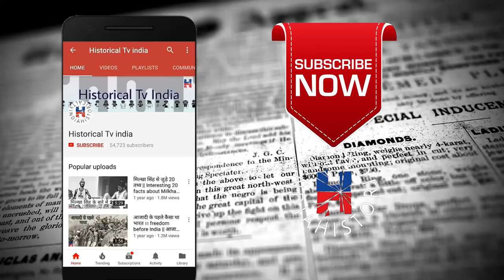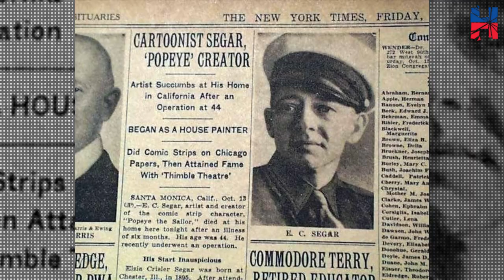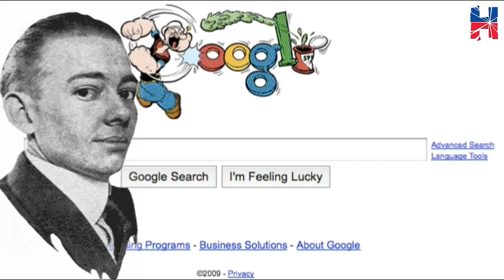Popeye-एक वास्तविक व्यक्ति पर आधारित | Popeye the sailor man | Hindi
Cartoonist E.C. Segar created Popeye the Sailor in 1919 after taking a correspondence course on drawing from a guy in Cleveland.
Popeye's real-life inspiration is sometimes attributed to a photo of an old sailor who really does resemble Popeye the Sailor Man, but this is just internet folklore.

written, Edited & Voice by:
Akshit Bohara

Source - Internet

Powered by:
INDIAN FACTSPERT